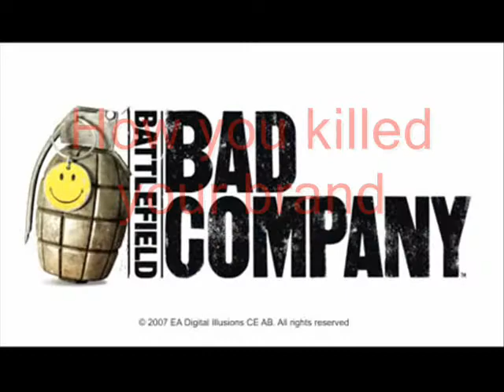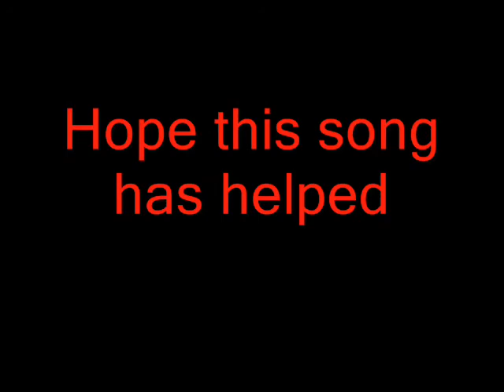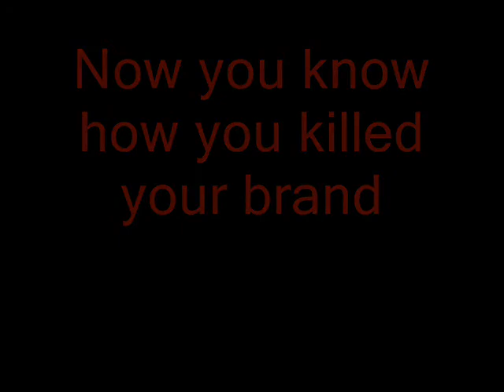THE OFFICIAL PS3 SONG (with lyrics)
ps3 song with lyrics